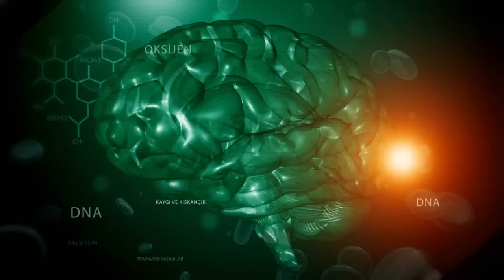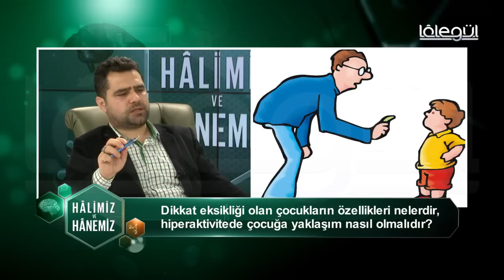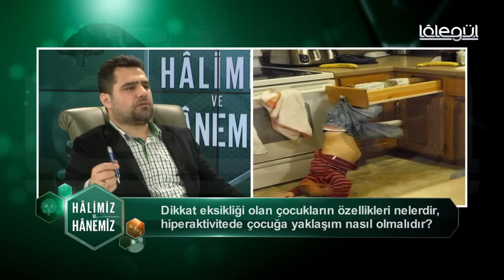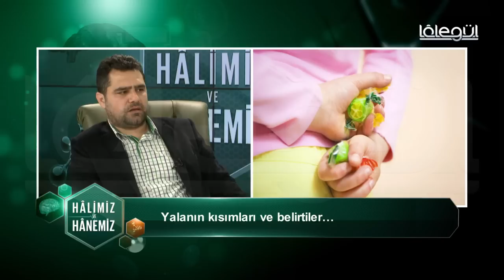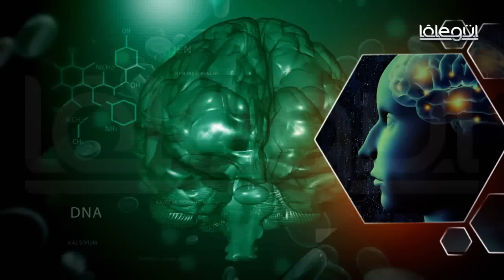Halimiz ve Hanemiz 6.Bölüm Lalegül TV